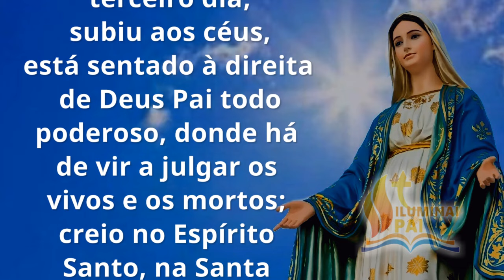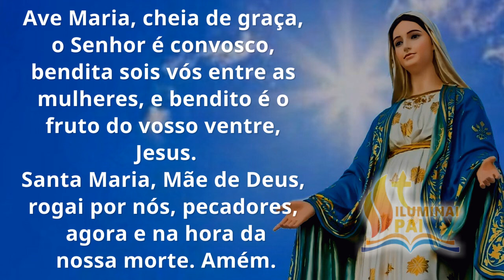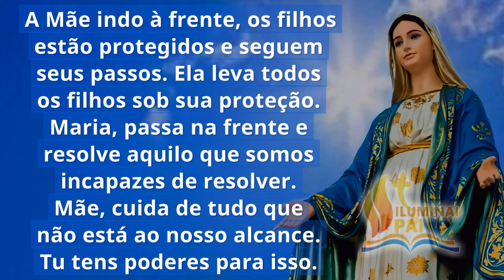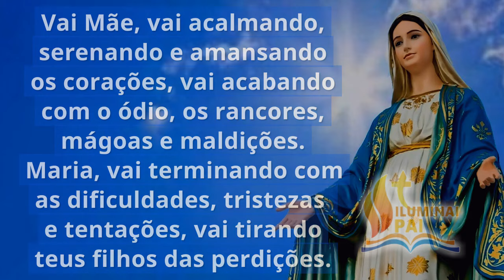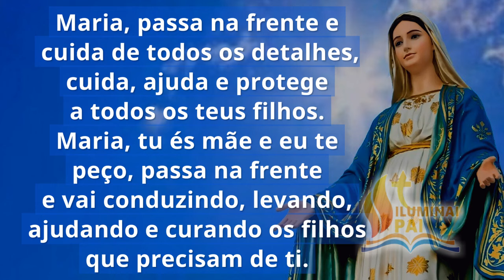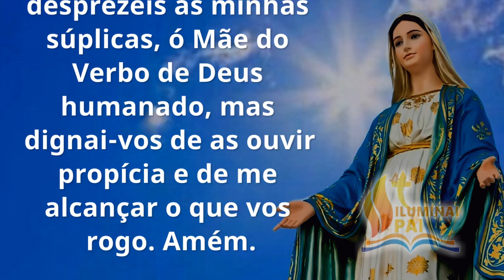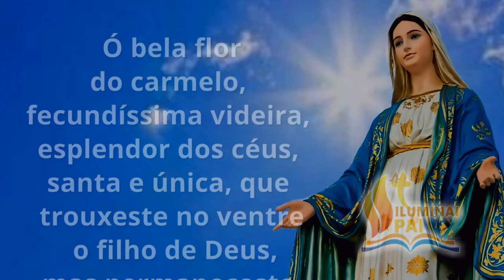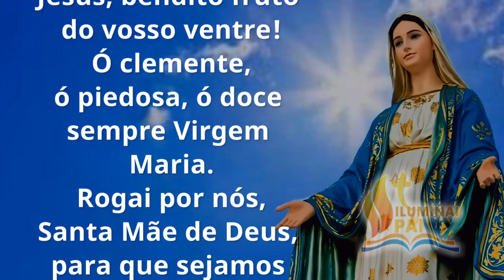12/09/2024 Terço MARIA PASSA na FRENTE com o poder de teu Filho Jesus